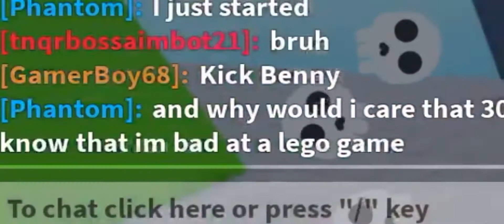I found a *ADMIN ABUSER* in a custom match | Roblox Skywars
I found a admin abuser in roblox skywars custom matches new update